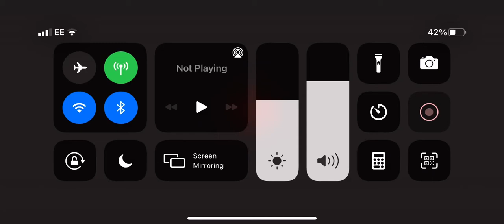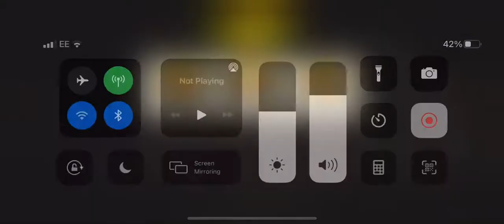Push on lvl 43